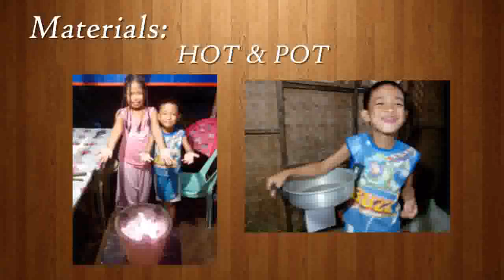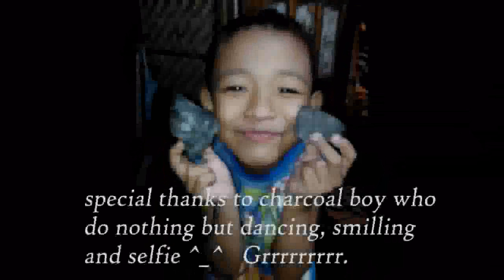HOME MADE " PINOY HOTPOT"